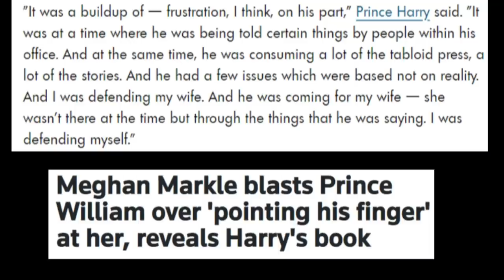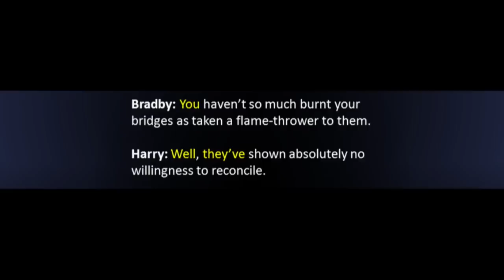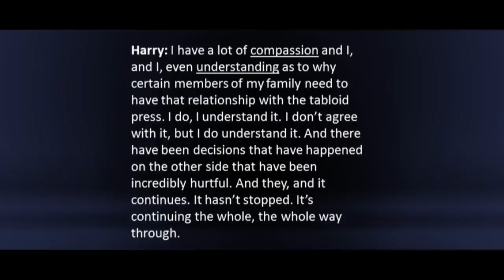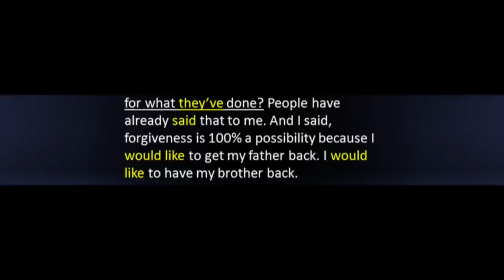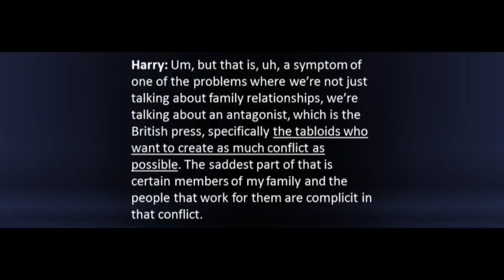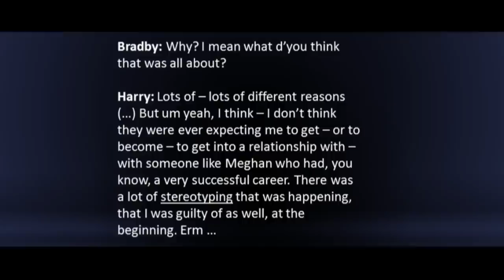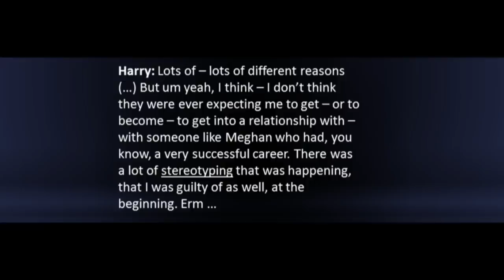How Prince Harry’s Own Words Undermine His and Meghan Markle’s Story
What does Prince Harry really mean when he says he wants to reconcile with his family? What does he really say about his and Meghan Markle’s decision to leave the UK? Do Harry and Meghan’s words match their actions and statements in other interviews? This language analysis will answer these questions by looking at highlights from 3 different interviews: Prince Harry’s interview with ABC, Colbert, and ITV. Along the way, there are comparisons to the ‘Harry & Meghan’ Netflix docuseries and engagement interview.

This video has an educational purpose, and you can use the principles and concepts to decode your own conversations. Check the videos and playlists for many more videos about this case and other cases. Welcome to the channel.